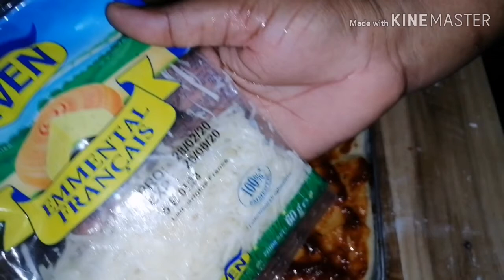How to make pizza | Chicken pizza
You too can make your delicious Chicken Pizza in your kitchen.